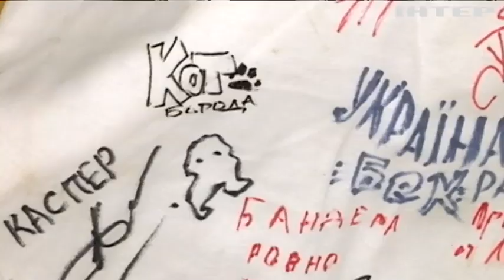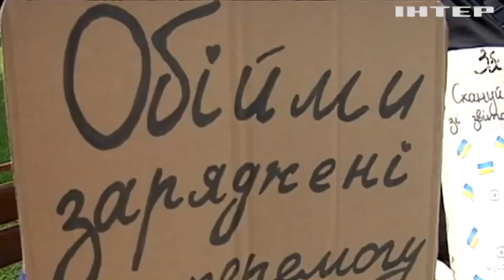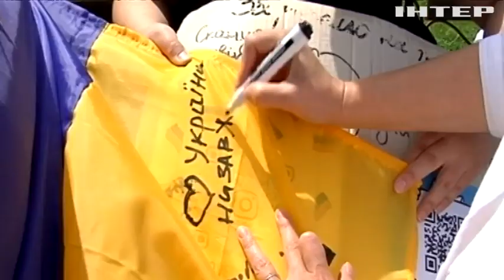Волонтери з Дніпра зібрали колекцію зі 100 прапорів України